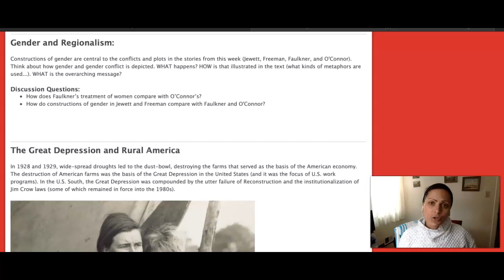Gender and Regionalism